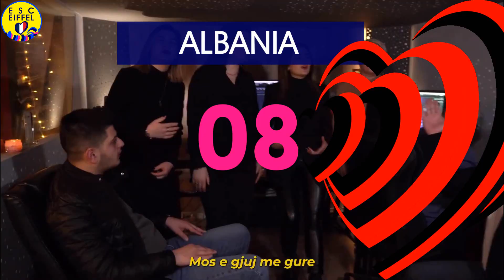EUROVISION 2023 | TOP 16 (+ 🇱🇹 Lithuania)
- UKRAINE : Tvorchi - "Heart of Steel"
- ALBANIA : Albina dhe familja Kelmendi - "Duje"
- BELGIUM : Gustaph - "Because of You"
- IRELAND : Wild Youth  -  "We Are One"
- SLOVENIA : Joker Out - "Carpe Diem"
- NORWAY : Alessandra Mele - "Queen of Kings"
- SPAIN : Blanca Paloma - "Eaea"
- CZECHIA : Vesna - "My Sister's Crown"
- ESTONIA : Alika - "Bridges"
- DENMARK : Reiley - "Breaking My Heart"
- LATVIA : Sudden Lights - "Aijā"
- ROMANIA : Theodor Andrei – "D.G.T. (Off and On)"
- CROATIA : Let 3 – "Mama ŠČ!"
- MALTA : The Busker - "Dance (Your Own Party)"
- ITALY  : Marco Mengoni  - "Due vite"
- LITHUANIA : Monika Linkytė – "Stay"

Eurovision Song Contest's Greatest Hits, scoreboard, euroscoreboard, euroscoreboard 2.0, top, favourite, points, recap, national final, selection, pre-selection, internal selection, interval act, host city, hosts, presenters, Junior, JESC 2022